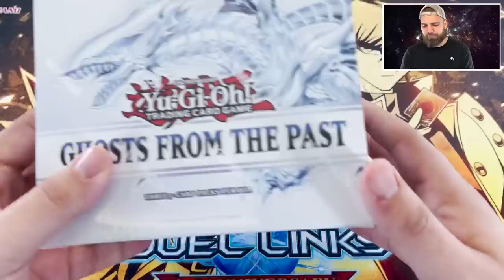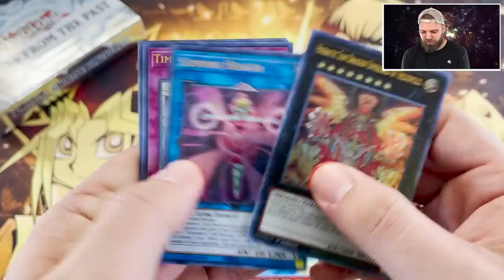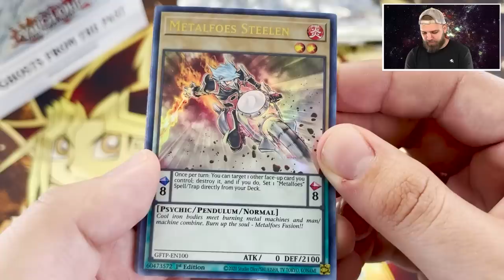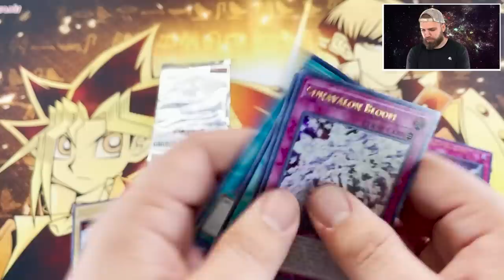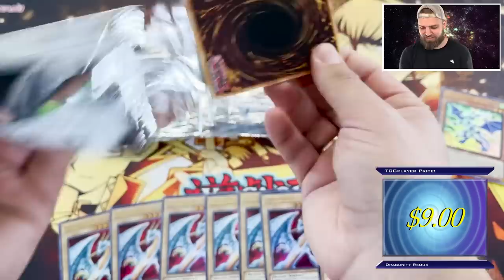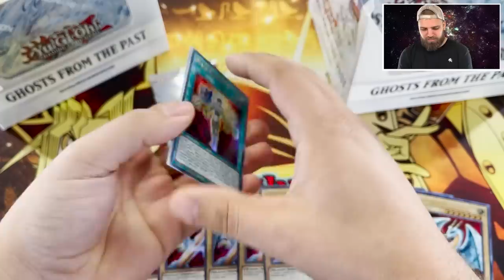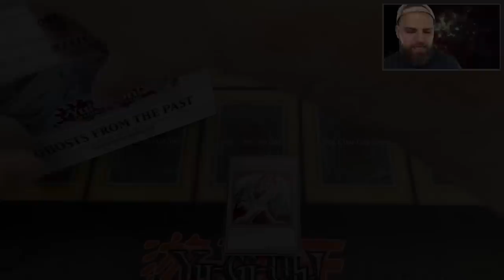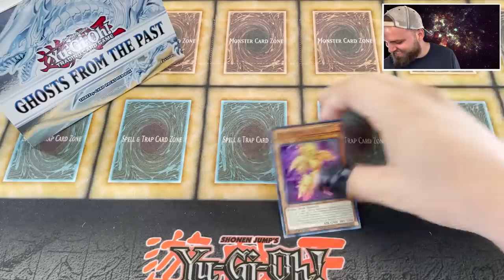Opening KONAMI's Most COLLECTIBLE Yu-Gi-Oh! Set EVER | GHOSTS from the PAST